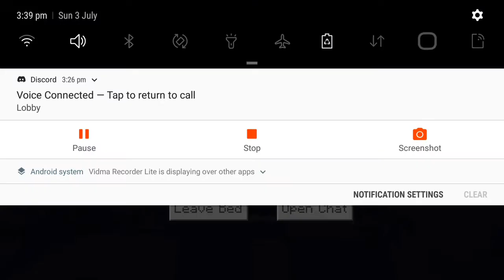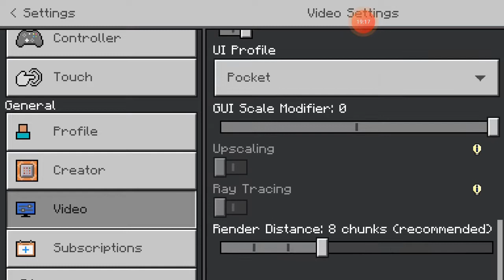OUR NEW BASE CONSTRUCTION | minecraft #malayalam | SMP SERIES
Phone I am using: Samsung J7 max

Tripod I am using 👇👇👇👇👇👇👇👇👇

till then have great time 😘😘😘😘